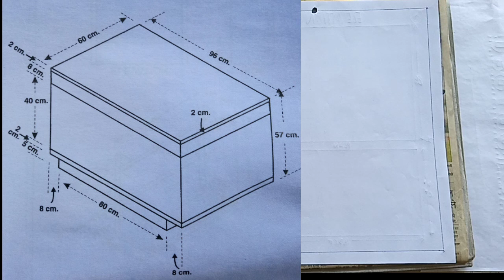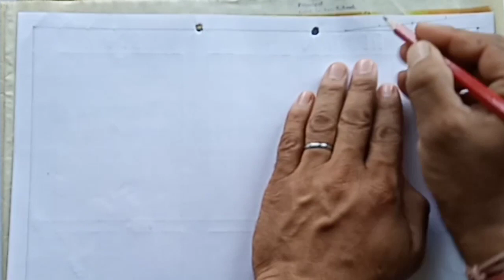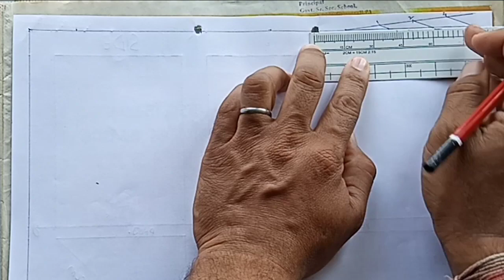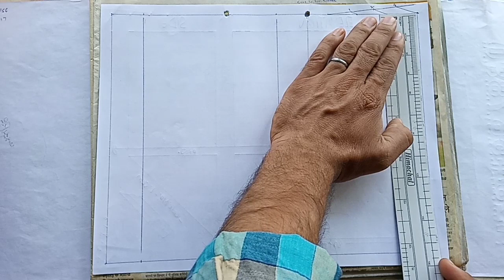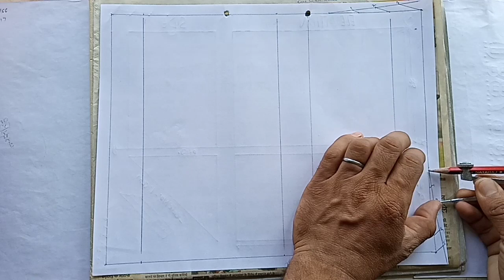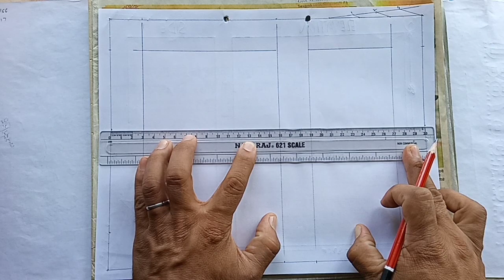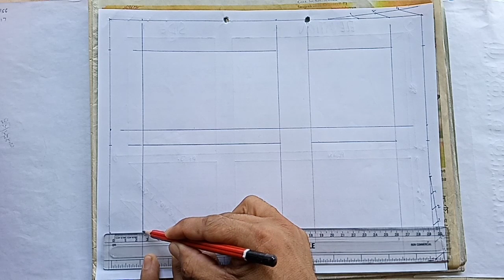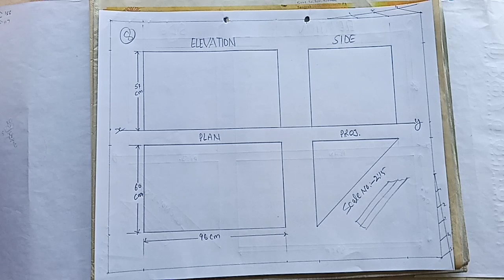Paper Davison Scale No 8 Class 9th| कागज बांट स्केल नंबर 8| NCERT Syllabus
Drawing Study
 Dear learners,

धन्यवाद।